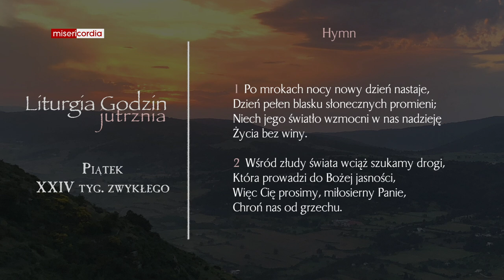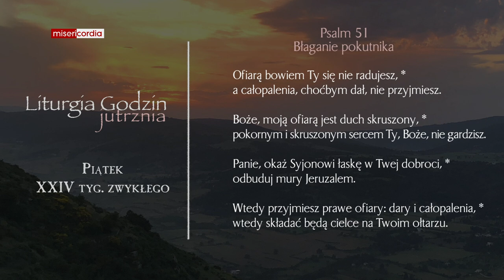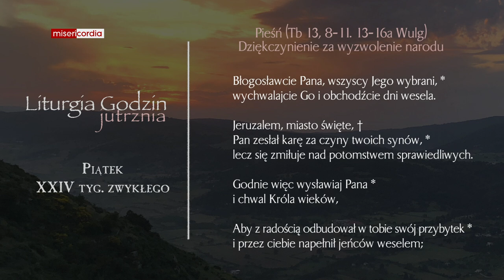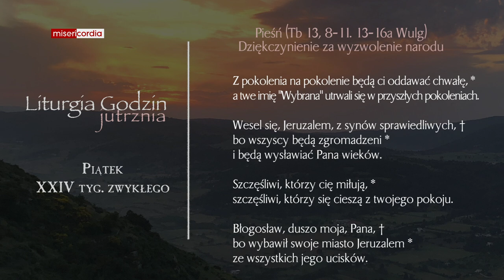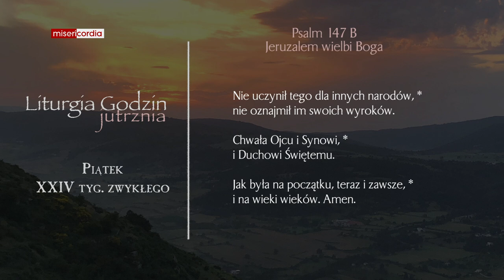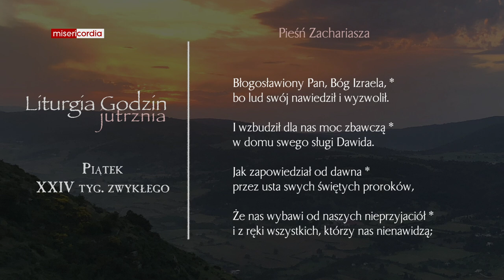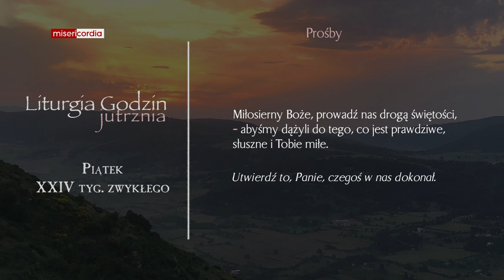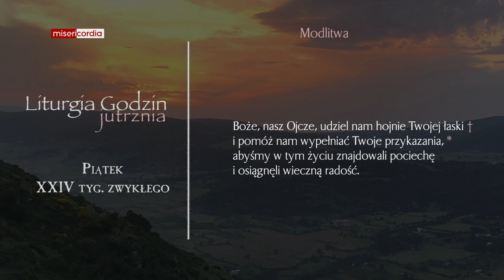Liturgia Godzin | Jutrznia | Piątek, XXIV tyg. zwykłego